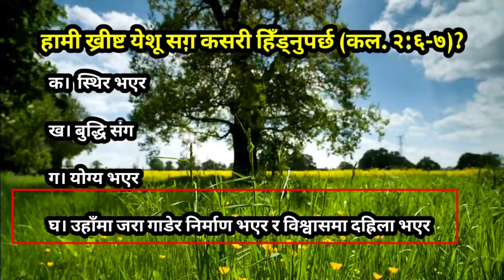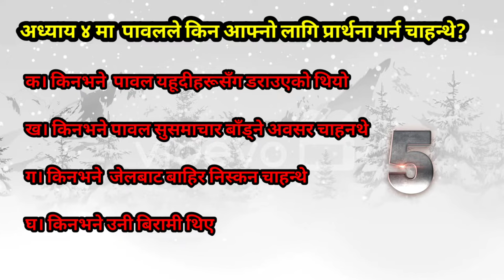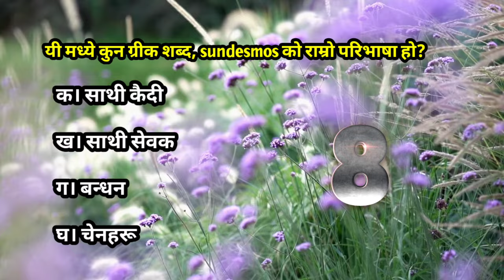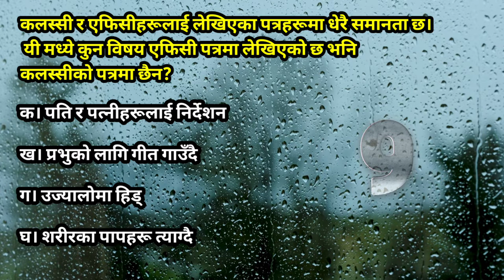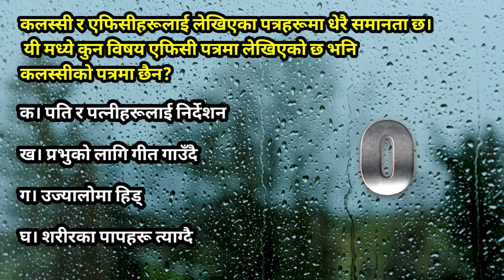The book of Colossians | Nepali Bible Quiz | 2024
This video is about a bible quiz that gives us information about the book of Colossians.  it will be a helpful source for Nepali speaking people if they want to gain Biblical knowledge.
The book Colossians
word of God in Nepali